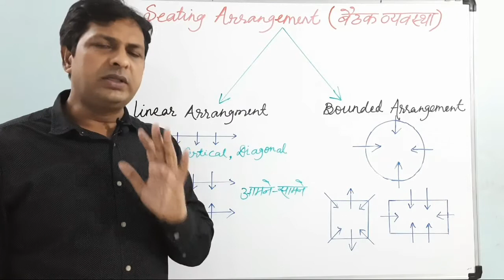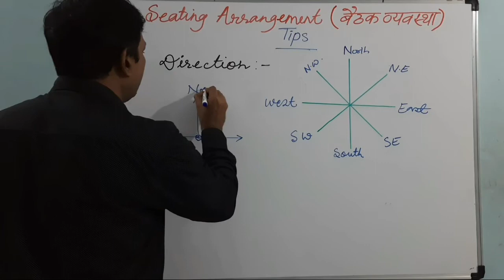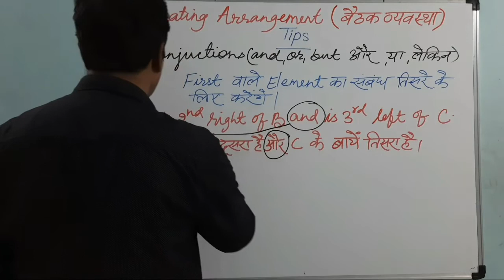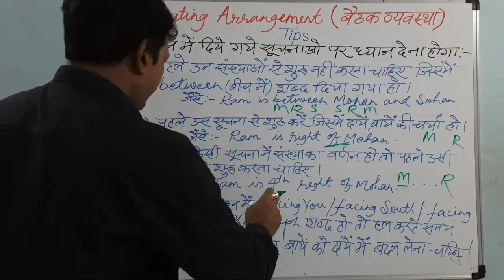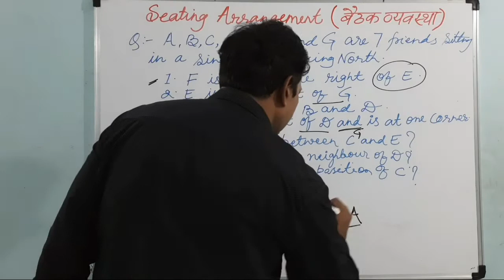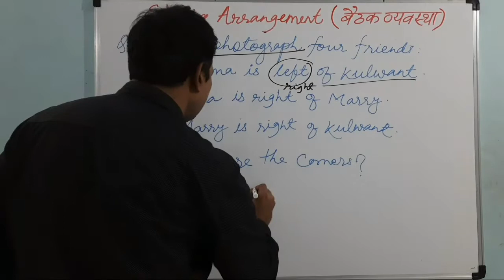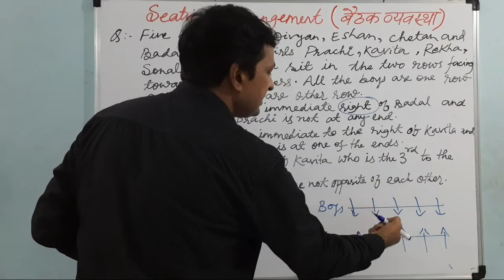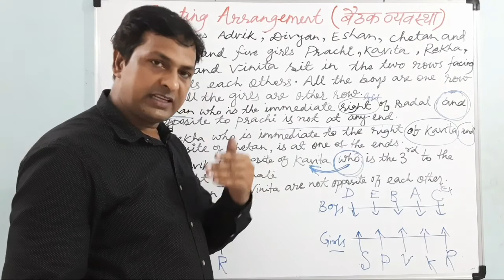Seating Arrangement | बैठक व्यवस्था | Part-1 | Reasoning | in Hindi | Short Tricks | By Viswa Sir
Seating Arrangement (बैठक व्यवस्था)
Seating Arrangement Reasoning Tricks
seating arrangement in reasoning
Sitting Arrangement
Part-1
Reasoning
In Hindi

Dear Friends,
I am Viswapati Singh. Welcome to our Educational YouTube Channel " Learn With Viswa "

This is our new channel where we will cover many important and interesting tips and tricks for various competitive exams. This Channel is related to the education of Maths and Reasoning.
नमस्कार दोस्तों, ये हमारा नया चैनल  है जहाँ पर आप प्रतियोगिता परीक्षाओं के लिये ज़रुरी और रोचक टिप्स और ट्रिक सीखेंगे।

This video is related to all competitive exams. I provide you a lot of splendid Tricks and Tips for ssc, railway, ntpc, cgl, chsl, psc, net, ctet, stet, mts, cds, nda, cpo, inspectors exam, constables exams and more.

Key points

Our some others videos playlist links -